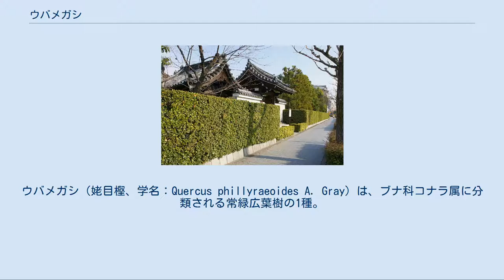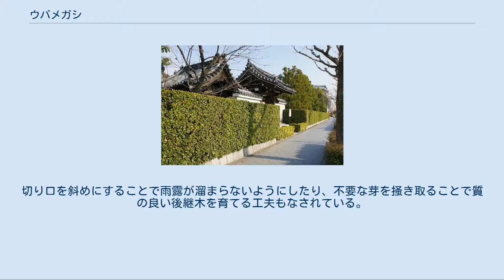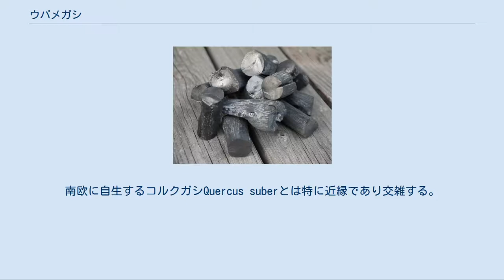ウバメガシ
ウバメガシ（姥目樫、学名：Quercus phillyraeoides A. Gray）は、ブナ科コナラ属に分類される常緑広葉樹の1種。
別名、イマメガシ（今芽樫）、ウマメガシ（馬目樫）。
 備長炭の原料として利用される。
和歌山県の県の木である。
 ウバメガシは日本産の常緑のカシ類では特に丸くて小さく、また硬い葉を持つカシである。
海岸や岩場に多く、しばしば密生した森を作る。
日本の暖地では海岸林の重要な構成樹種の一つである。
 また乾燥や刈り込みに強いことから街路樹などとしてもよく使われ、その材は密で硬く、特に備長炭の材料となることでよく知られている。
 常緑性の高木で、高いものだと20m近くまで成長するが、通常は5〜6m程度の低木が多い。
樹形は、ごつごつしていて、樹皮には独特の縦方向のひび割れが出る。
若枝には黄褐色の柔らかい毛が密生する。
 葉は倒卵形で長さ3〜6cm、やや表側に盛り上がっており、周辺には鋸歯がある。
また、葉はやや厚くて硬く、表面には強い照りがある。
雌雄同株。
堅果（どんぐり）は長さ2cm前後で楕円形、色は褐色。
 材は緻密で極めて硬い。
比重が大きく、水に入れると沈む。
 日本、朝鮮半島、中国中部、南部、西部とヒマラヤ方向に分布する。
 日本は、本州の神奈川県以南、四国、九州、それに琉球列島に分布する。
ただし、沖縄県では伊平屋島と伊是名島、それに沖縄本島から僅かな記録があるのみである。
沖縄県が分布の南限である。
 暖かい地方の海岸部から山の斜面にかけて多くみられる。
特に海岸付近の乾燥した斜面に群落を作るのがよく見かけられる。
トベラやヒメユズリハとともに、海岸林を構成する代表的な樹木である。
 小柄の葉は乾燥への適応とも考えられ、日本における硬葉樹林的な植物であるとの見方もある。
ただし、四国では瀬戸内海側でも太平洋側でも見られ、瀬戸内側は降水量が少ないが、太平洋側はむしろ多雨地帯であり、降水量が少ない地域の特徴である硬葉樹林と直接に比較するのは難しい。
また艶やかで硬いので、落ち葉になっても分解が遅く、そのぶん保水力がある。
 ウバメガシはしばしば本種が優占する森林を形成する。
いわゆるウバメガシ林は植生区分の上からはスダジイ群団の中に位置するもので、その環境に応じて生じる土地的極相でもある。
四国での調査では大きくは二つのパターンがある。
一つは比較的樹高が高い（10mくらいまで）もので、高木層にはタブ、スダジイなどが混じり、スダジイ林に性質が近い。
亜高木層にタイミンタチバナが多く、林床は暗くて植物が少ない。
他方で海岸の岩場に生じるものは樹高がせいぜい3mの灌木林で、トベラ、マルバシャリンバイ、ネズミモチ、マサキ、ハマヒサカキが混じる。
林床にはヒトツバ、タマシダ、ツワブキ、コウヤボウキなどが出現する。
また、高木にクロマツが入る場合もある。
 ウバメガシ林（西光寺山） 紀伊半島南部では、内陸部の崖地にウバメガシの優占する森林があり、やや特殊な昆虫相を維持している。
代表的なものとしてはウラナミアカシジミの固有亜種ナンキウラナミアカシジミがある。
この、内陸部にあるウバメガシ林は、紀伊半島に独特の例外的存在であるかのように言われることがあるが、実際には、西日本各地に内陸のウバメガシ林が点在し、それぞれの地域で「ここは例外である」と言われている。
和歌山県大塔山系法師山の山頂にはウバメガシの低木があり、多分最高標高の生育地である。
 また、紀伊半島南部では、あちこちの低山の斜面に、備長炭の用材としてウバメガシが優占するように育成された森林があったが、最近の需要の増加のため、減少が目立つ。
かつては細心の注意で維持されたものであった。
山にある立ち木の状態で炭焼き師の手に売られた後は、伐採後の樹木の生長に気配りしつつ伐採された。
たとえば伐採の後、ひこばえの成長に配慮して、鋸は絶対に使わず、斧のみを使って伐採したとの伝承がある。
鋸を使うとひこばえが多数出過ぎて、後の成長が良くないと言われる。
切り口を斜めにすることで雨露が溜まらないようにしたり、不要な芽を掻き取ることで質の良い後継木を育てる工夫もなされている。
 ウバメガシの生垣 （法金剛院） ウバメガシの備長炭 良質の炭で有名な備長炭の原料として知られる。
 落葉が少なく常緑で病気に強く、また切り詰めに耐えることから、最近では、街路樹や生垣としても利用されている。
よく見られるのは低木で、大木や古木は珍しい。
葉がやや細くて葉脈が凹んだものをチリ...